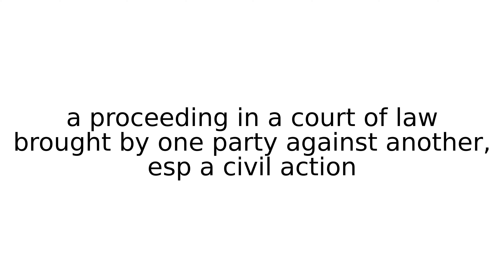lawsuit legal term terms english meaning meanings definition definitions